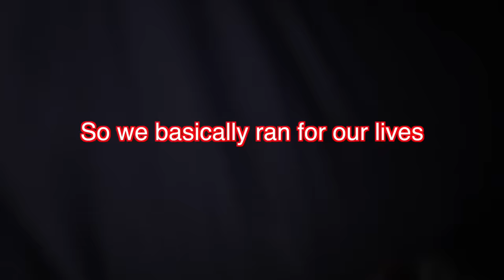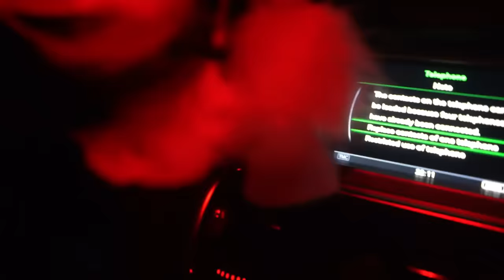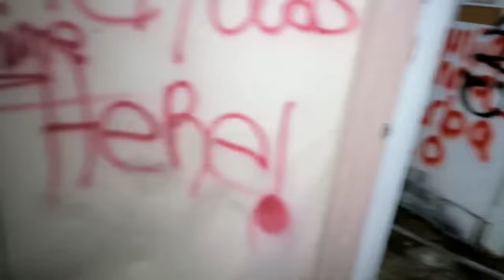4 Urban Explorations Gone Terribly Wrong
**Please show some love and support to these channels by checking out the full videos. There is so much more creepy footage we did not cover! The links are below!**

Stock credit:
Free Stock video by